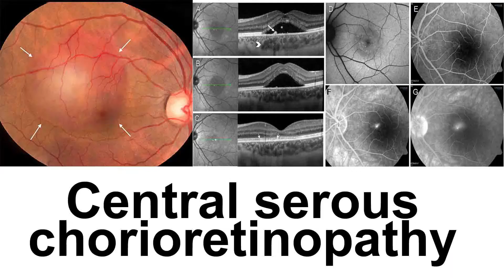Causes of Central Serous Chorioretinopathy| Where and Why does it occurs | Dr.Sasi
Central serous chorioretinopathy (CSC) is one of several chorioretinal disorders characterized by serous detachment of the neurosensory retina and/or the retinal pigment epithelium (RPE). CSC is one of the 10 most common diseases of the posterior segment of the eye and a frequent cause of mild to moderate visual impairment. Spontaneous resolution is common in acute CSC with monofocal or paucifocal RPE changes. Lack of such resolution can often be managed by photocoagulation therapy directed at foci of RPE leakage. Recurrent or persistent detachment is often associated with more diffuse RPE change, which is also seen in relation to secondary subretinal neovascularization. In this article, we review the literature on CSC with emphasis on diagnosis, management, and major unresolved issues relating to this disease